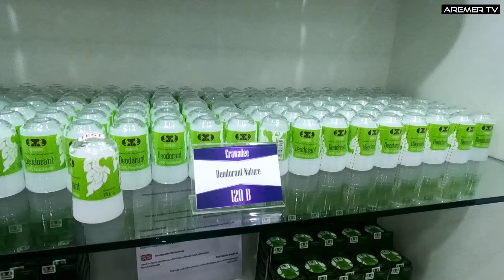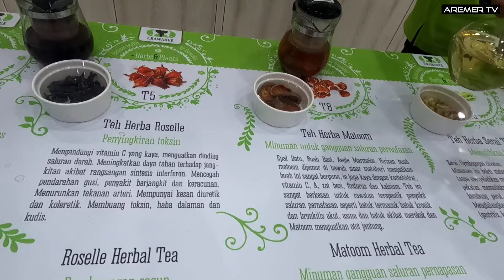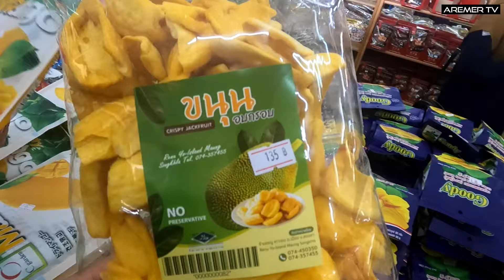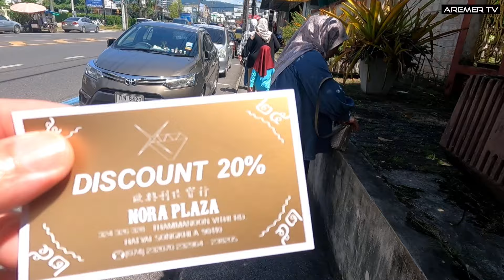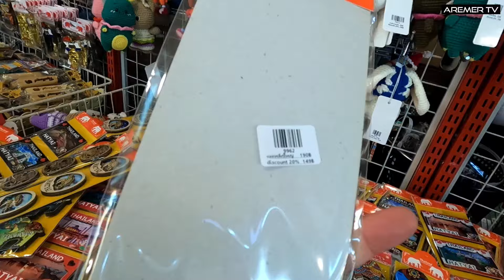Bus Trip to Hatyai 🇹🇭 | Family Trip 2024 | Part 1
Selepas setahun planning, akhirnya kami bertolak bercuti ke Hatyai, Thailand.
Pengalaman pertama kami ke Thailand menaiki bas.